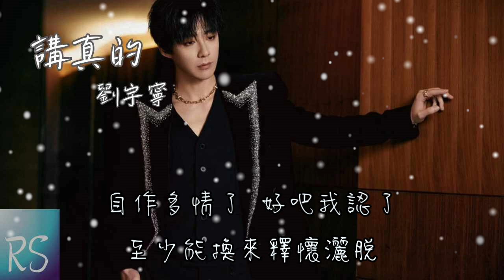🎧講真的 - 劉宇寧【講真的 會不會是我 被鬼迷心竅了 敷衍了太多 我怎麼不難過】(動態歌詞)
今夜特別漫長
有個號碼一直被存放
源自某種倔強
不想刪去又不敢想
明明對你念念不忘
思前想後越發緊張
無法深藏
愛沒愛過想聽你講

講真的
會不會是我
被鬼迷心竅了
敷衍了太多
我怎麼不難過
要你親口說
別只剩沈默
或許你早就回答了我
講真的
想得不可得
是最難割捨的
各自好好過
也好過一直拖
自作多情了 好吧我認了
至少能換來釋懷灑脫
沒丟失掉自我

講真的
會不會是我
被鬼迷心竅了
敷衍了太多
我怎麼不難過
要你親口說
別只剩沈默
講真的
想得不可得
是最難割捨的
各自好好過
也好過一直拖
沒丟失掉自我

講真的
會不會是我
被鬼迷心竅了
敷衍了太多
我怎麼不難過
要你親口說
別只剩沈默
講真的
想得不可得
是最難割捨的
各自好好過
也好過一直拖
沒丟失掉自我